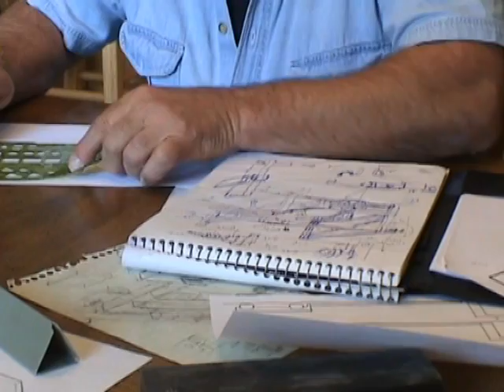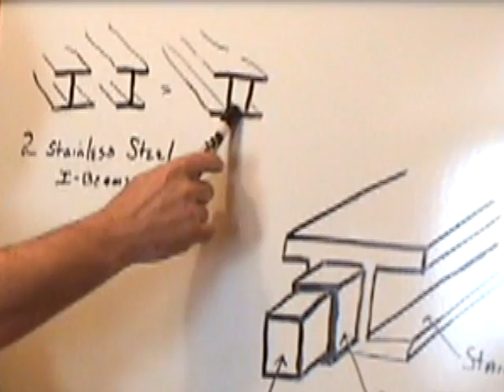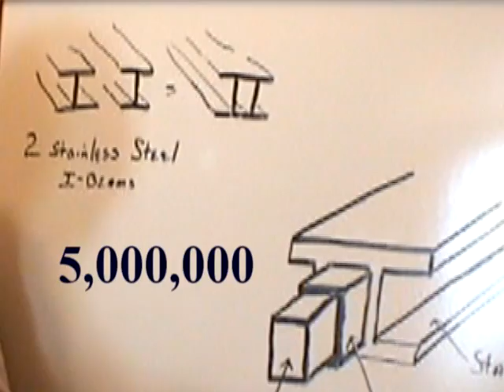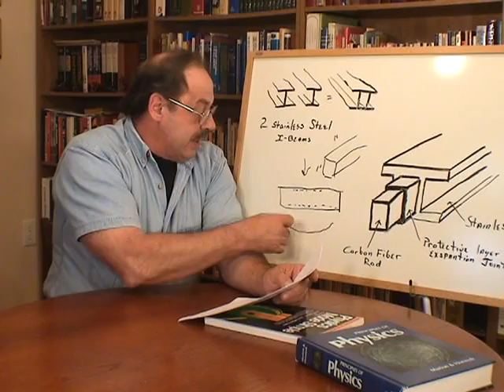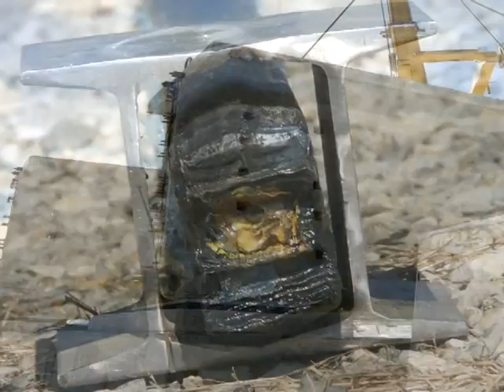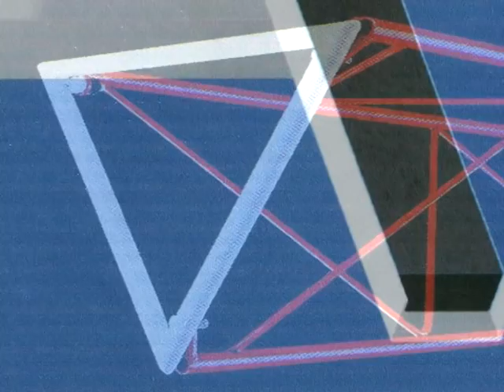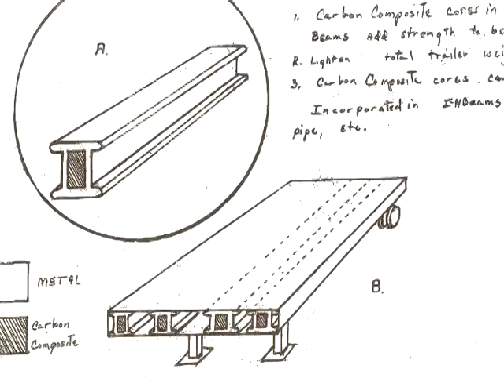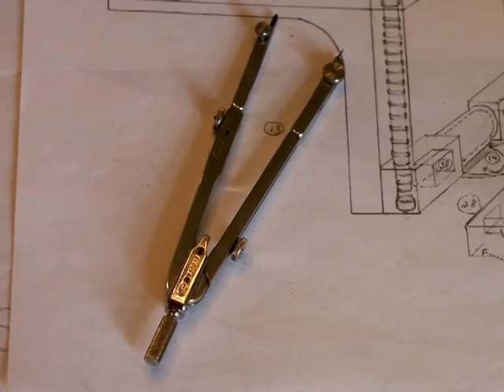Wingman Industries Presentation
This video is designed to introduce the public to an innovative new technology that has the potential to revolutionize how load bearing beams are manufactured and employed.  Prototypes of this new super-beam have already been assembled and tested proving the functionality of the patented design. This invention uses carbon fiber to increase the strength of conventional steel beams, something that has not been successfully done until now.